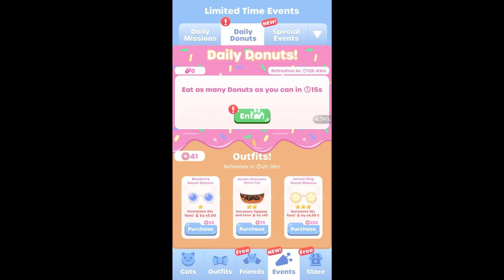New Outfit - Blueberry Donut Glasses - Greedy Cats Game - Adorable cats eating yummy desserts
The happy adventure of cats indulging in delicious cakes, candies, chocolates and tasty food. There are also eating competitions and many cute cats cheering on.

Good day...and enjoy the video.

And stay tune for more.

Cheers.